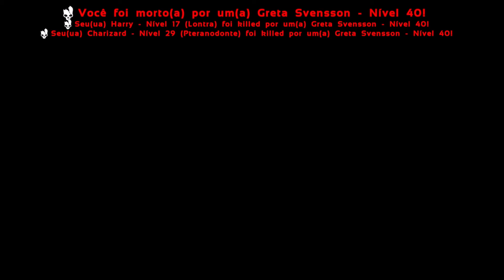ARK Série - Sede de vingança... ou quase - EP.3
Imagina uma Marmota P da vida!!!

Imaginou?? Não né Mas você vera!!!